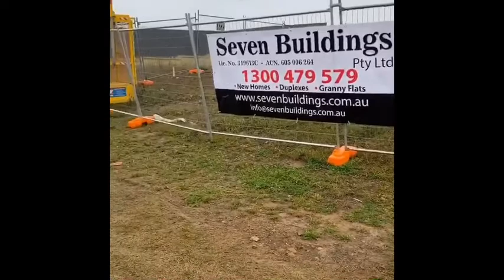Construction underway for a 4 bedroom house and land package in Box Hill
We have a fast turnaround time on our projects. Here is a home and land package available in Box Hill for sale, featuring 4 bedrooms, 2.5 bathrooms and media room.